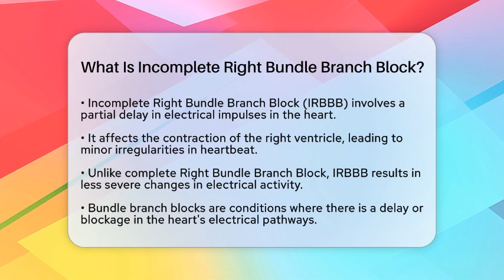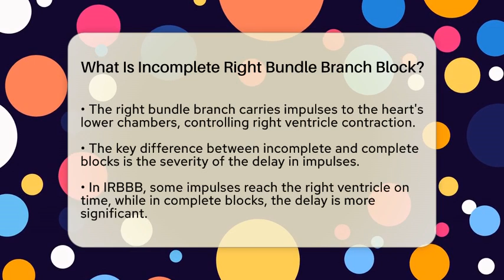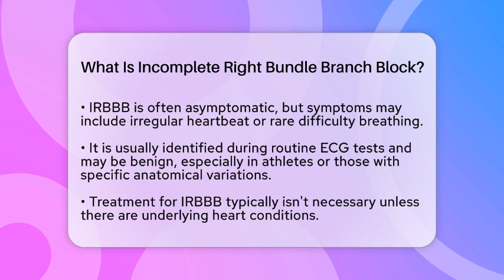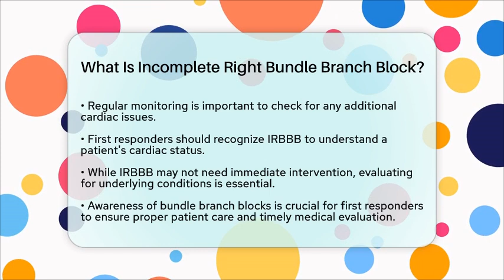What Is Incomplete Right Bundle Branch Block? - First Response Medicine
What Is Incomplete Right Bundle Branch Block? In this informative video, we’ll discuss Incomplete Right Bundle Branch Block, a condition that involves a partial delay in the heart's electrical impulses. Understanding this condition is essential for first responders and healthcare professionals alike. We’ll cover how this condition affects the right ventricle and its implications for heart function. You’ll learn about the differences between incomplete and complete bundle branch blocks, including how they appear on an electrocardiogram (ECG).

While many individuals with Incomplete Right Bundle Branch Block may not experience symptoms, we’ll highlight the potential signs to watch for, such as irregular heartbeats or breathing difficulties. We’ll also examine the importance of routine ECG tests in identifying this condition and discuss the management approach typically taken when no underlying heart issues are present.

For first responders, recognizing this condition can be vital for assessing a patient’s cardiac status. Understanding the nuances of bundle branch blocks can aid in delivering appropriate care and ensuring that patients receive necessary medical evaluation when symptoms arise. Join us as we navigate through the key points regarding Incomplete Right Bundle Branch Block and its relevance in emergency medical situations.

About Us: First Response Medicine is your essential resource for all things related to emergency and critical care. Our channel is dedicated to providing clear and practical information on emergency medicine, covering topics such as trauma management, life-saving procedures, and the latest in critical care practices.
Always conduct your own research and consult with professionals when necessary. The content provided is for general informational and educational purposes only. It is not intended to substitute for professional medical advice, diagnosis, or treatment. Never disregard professional medical advice or delay seeking it because of something you have seen in this content. Never rely on this information in place of consulting with qualified healthcare professionals. The creators and distributors of this content are not responsible for any adverse effects or consequences resulting from the use of any suggestions, preparations, or procedures described in this material. Always consult with your healthcare provider before starting any new health-related practice or program.